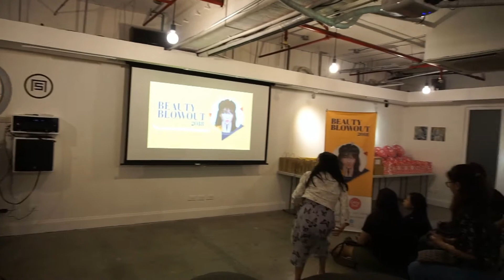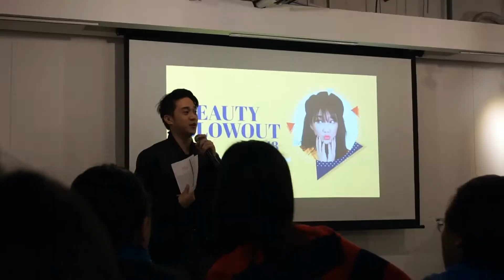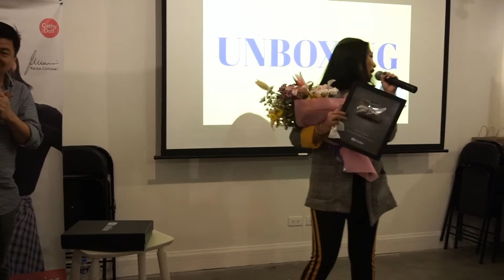VLOG#2 RAIZA CONTAWI BEAUTY BLOWOUT 2018 (MEET & GREET)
Finally I've met Ms. Raiza Contawi
One of the best Makeup Artist and YouTube Beauty Vlogger!

Yey! Congratulations again Ms. Raiza, Love you!!!

I vlog for memories and to share my experiences with you guys.

Camera I'm using: SONY A6000

Much love,

Lara